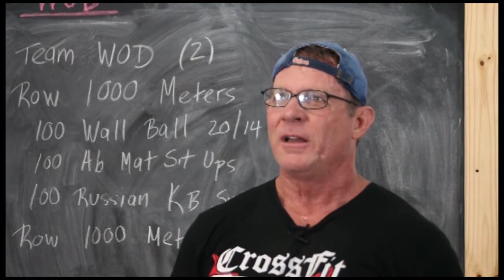CrossFit Affliction / The Playground Gym